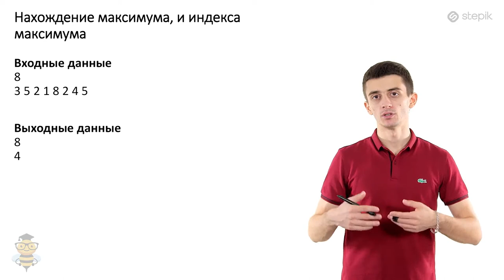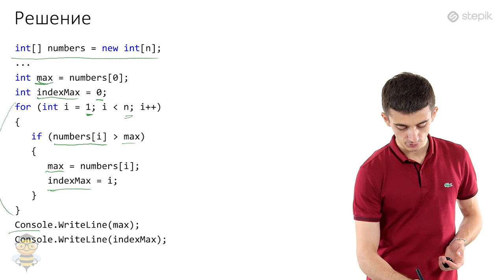Основы программирования C# - 28 урок. Одномерные массивы. Работа с индексом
Автор: Иосиф Дзеранов
Нахождение максимума, и индекса максимума
Рассмотрим следующую задачу: в последовательности различных целых чисел, найти максимум и индекс максимума.  Например:

Входные данные
8
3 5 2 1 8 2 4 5

Выходные данные
8
4

Алгоритм нахождения максимума мы уже рассматривали. Для нахождения индекса максимума нужно просто при обновлении максимума сохранить еще и индекс максимума.